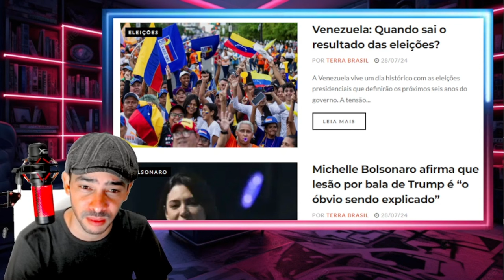PERDEU TURMA DA LACROLANDIA FICOU DESORIENTADA ARDEU PRA ELES